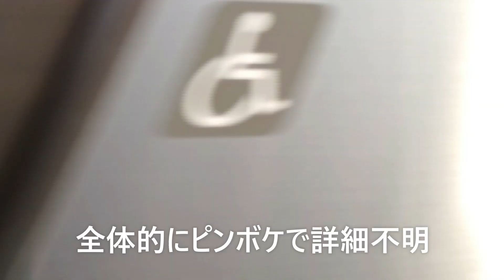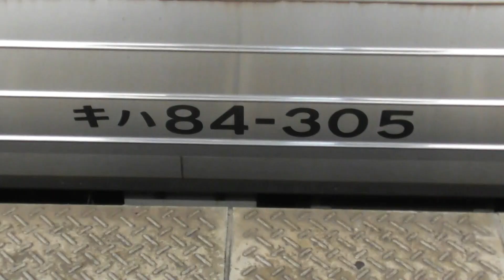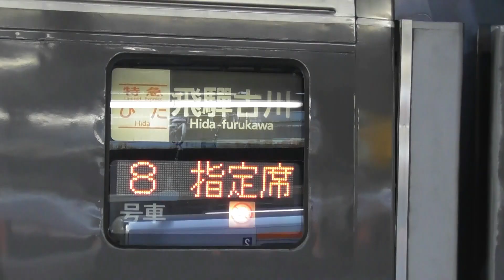【平日のため、キハ85系は増結無しに！しなの号は8両編成有！！！】シリーズ キハ85系「南紀＆ひだ」】【2022年7月26日(火)晴】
2022年7月26日(火) 本日の特急南紀号の両数です 。

2022年7月26日(火) 本日の特急ひだ号の両数です。
名古屋07：43発の1号4両編成(高山・HC85系)
名古屋08：43発の3号7両編成(富山)
名古屋09：39発の5号4両編成(飛騨古川)
名古屋10：48発の7号7両編成(富山)
名古屋11：43発の9号7両編成(高山)
名古屋12：48発の11号7両編成(富山)
名古屋14：48発の13号7両編成(富山)
名古屋16：03発の15号4両編成(高山)
名古屋18：12発の17号4両編成(高山・HC85系)
名古屋20：17発の19号4両編成(高山)

2022年7月26日(火) 本日の特急しなの号の両数です。
名古屋07：00発の1号6両編成(F)
名古屋08：00発の3号8両編成(H)
名古屋09：00発の5号6両編成(F)
名古屋10：00発の7号8両編成(H)
名古屋11：00発の9号6両編成(F)
名古屋12：00発の11号6両編成(F)
名古屋13：00発の13号6両編成(G)
名古屋14：00発の15号6両編成(F)
名古屋15：00発の17号6両編成(F)
名古屋16：00発の19号8両編成(H)
名古屋17：40発の21号6両編成(F)
名古屋18：40発の23号6両編成(F)
名古屋19：40発の25号6両編成(F)